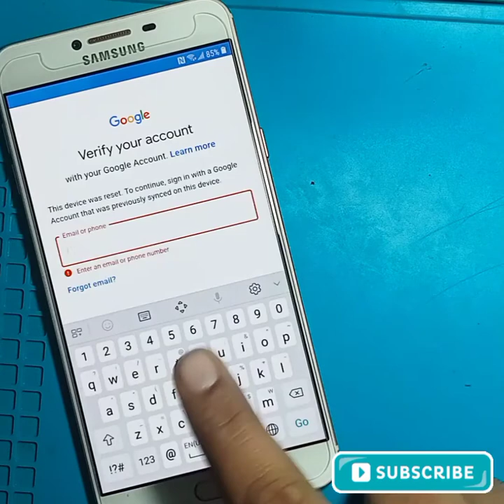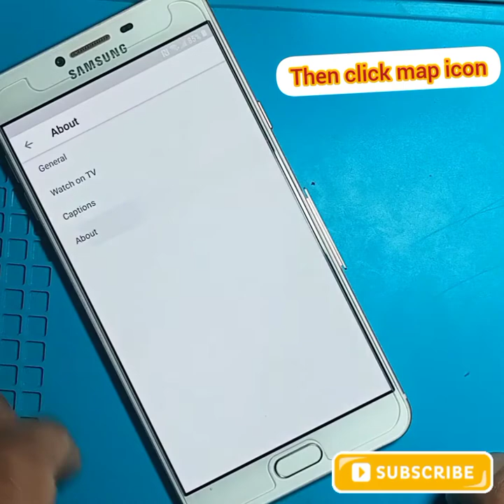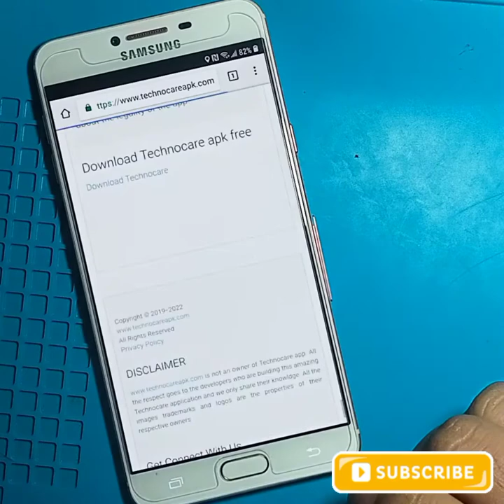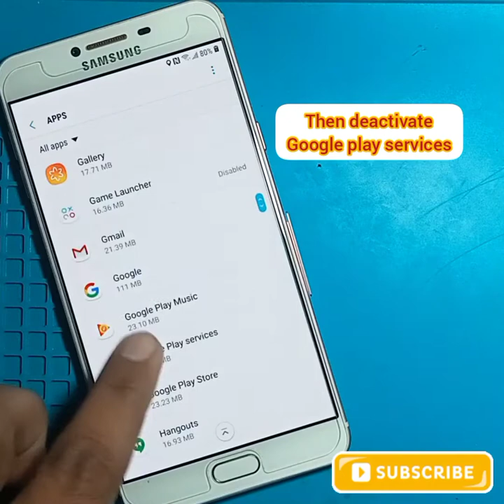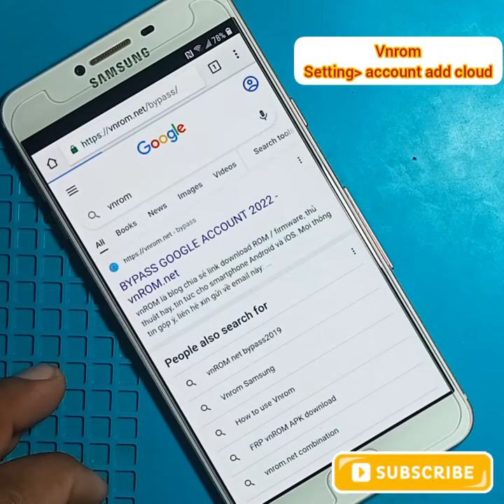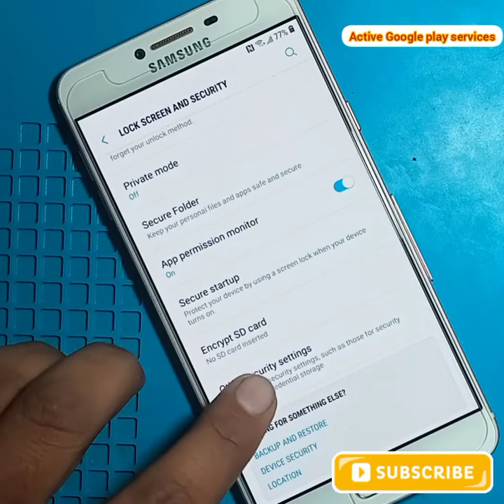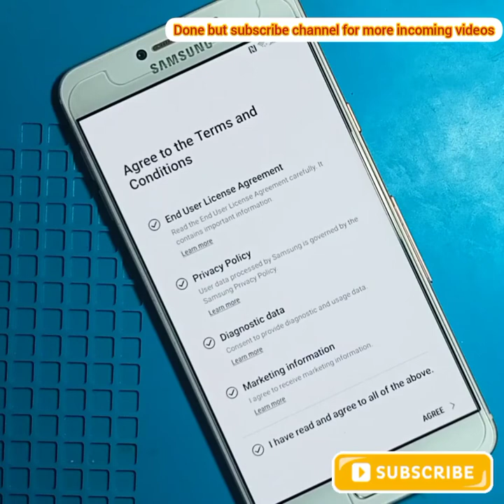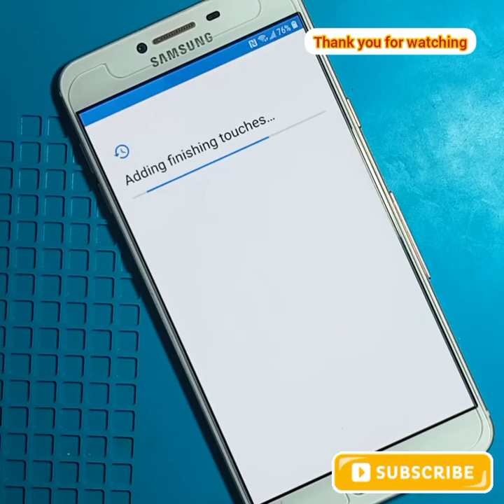Samsung C7 frp bypass|Samsung C7 Pro frp bypass|Samsung C7 Google account unlock|Apexluncher notwork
Samsung C7 Frp bypass
Samsung C7 Pro frp bypass
Samsung C7 Gmail unlock without pc
Samsung C7 Google account bypass
Samsung C7 pro google account bypass
Samsung C7 pro gmail unlock unlock
All Samsung frp bypass
All samsung gmail bypass
All Samsun C5 frp bypass
Samsung C7 PRO FRP BYPASS WHEN APEXLUNCHER NOT WORK
Samsung C7 frp bypass when talkback not work
FRP KING YASIR
SAMSUNG C7 WHEN APEX LUNCHER NOT WORKING